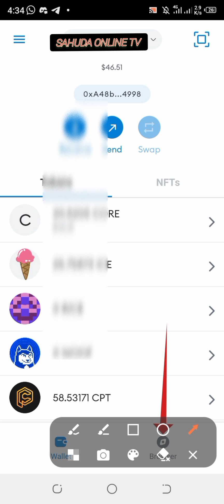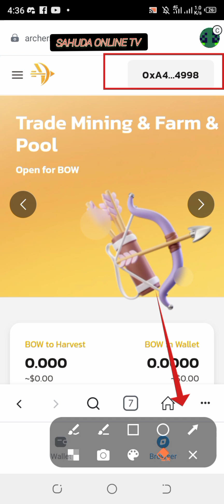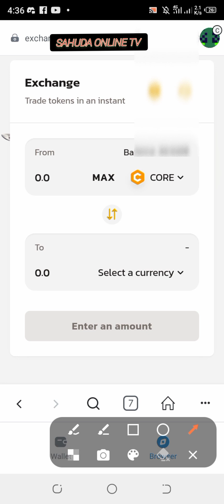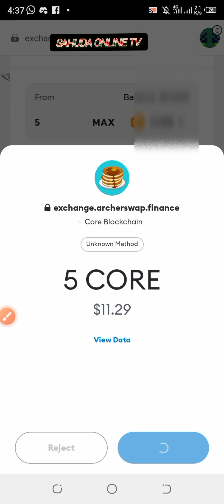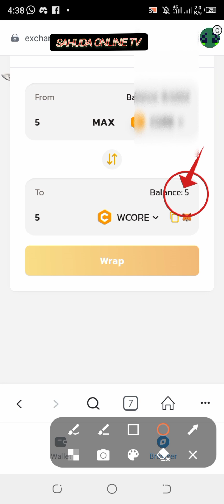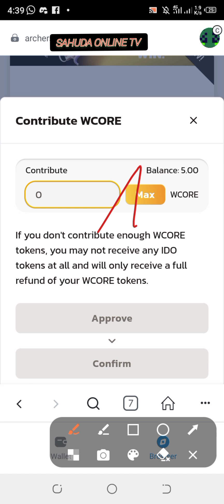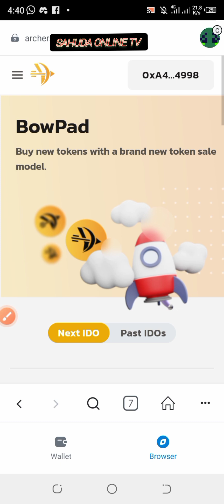Anfara IDO na Archerswap Aje Asiya